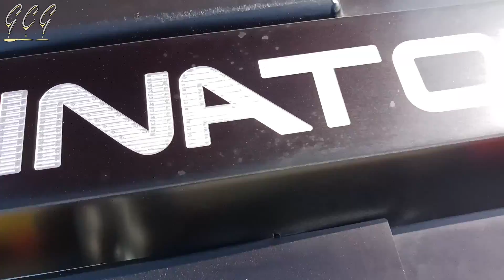Kannapolis NC Cruise In March 2023 (1st of the season)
We want to include you in our car adventures. We hope you enjoy our car show walk arounds and cruise in ride alongs. Coming soon we will include car collection owner interviews, unique car owner stories and drag and drive events. Thank you for joining us as we follow King Jesus through the car enthusiast culture. Here at GCG we have over 75 combined years of automotive performance and service experience. We specialize in Ford Foxbody restorations, including but not limited to performance upgrades, swaps and racing. Proven in Cerakote High Temp Ceramic Coatings that are tested to 2000 degrees. Also, we create Ford Foxbody Apparel. Thank you for joining us. May the Lord keep you and Bless you.